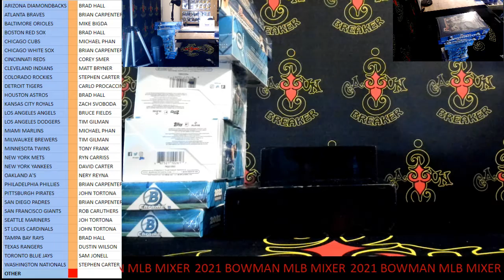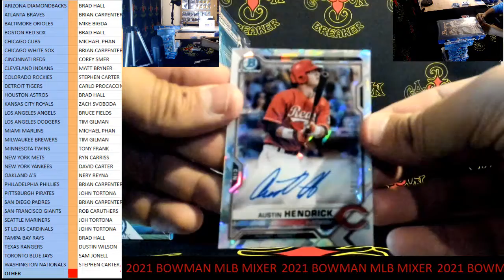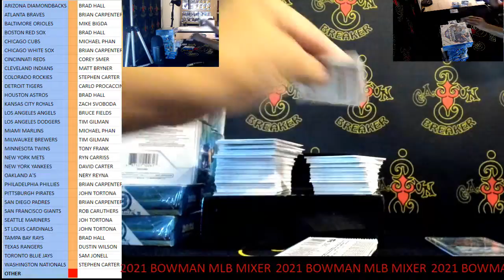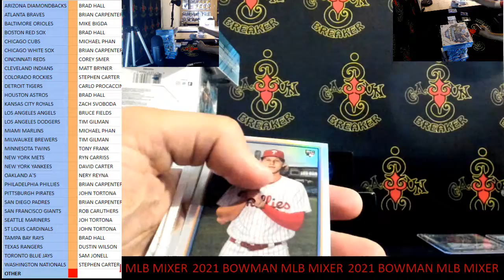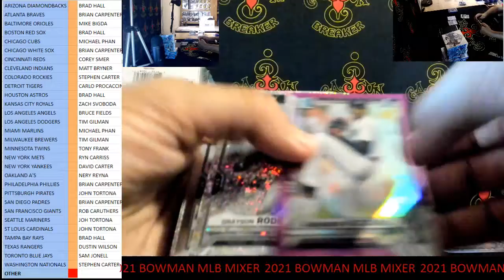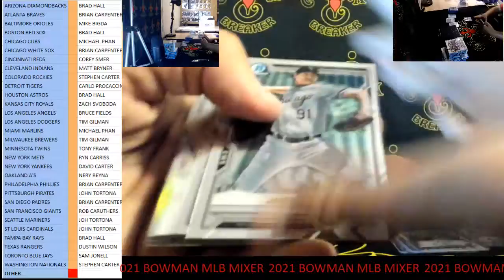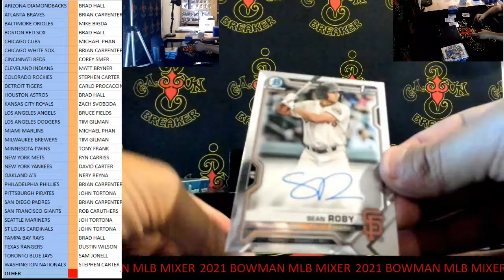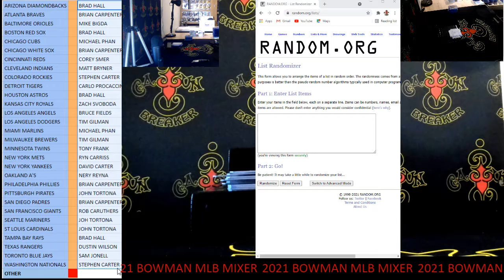CAJUNBREAKER 2021 BOWMAN MLB MIXER #4 12-7-2021